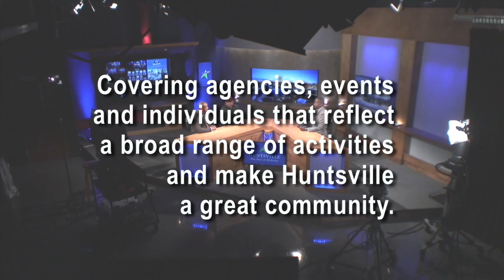Impact with Kenny Anderson: R. Fathers M.A.D.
Episode 173

With guests L.C. Smith, Executive Director (R. Fathers M.A.D.) and Melvin Poplar (2016 Father of the Year- R. Father's M.A.D.)

R. Fathers. M.A.D., Inc. is a 501c3 non-profit organization with a mission that emphasizes the importance of education and provides positive impact toward family dynamics while providing guidance, leadership and life skills to boys and young men with absentee fathers and/or limited positive male influences. L.C. Smith, Executive Director (R. Fathers M.A.D.) and Melvin Poplar (2016 Father of the Year- R. Father's M.A.D.) discuss contemporary challenges facing fathers today and offer solutions to addressing the issues.